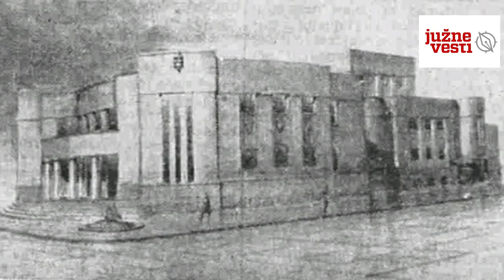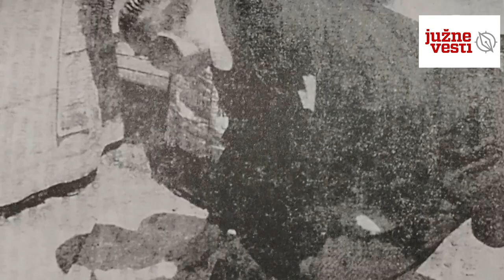Niški hram boginje Talije ogledalo vremena i kulture | Južne vesti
Decenijama Sinđelićev trg ulepšava zgrada Narodnog pozorišta satkana od upornosti, ljubavi i želje za razvijenjim kulturnim životom u Nišu. Moderna građevina preživela je neke od najtežih trenutaka naše istorije i pokazala da je umetnost zaista večna. Brojni umetnici su ostavili pečat u niškom teatru i većina ga doživljava kao svoj dom, a ne poslovni prostor. Na ulazu vas dočekuju Stevan Sremac i Branko Miljković, a kada izađete, iznova se vraćate.